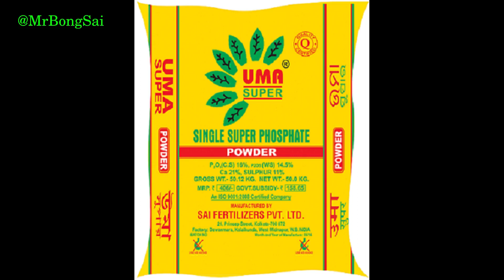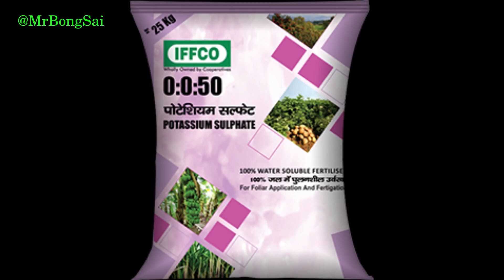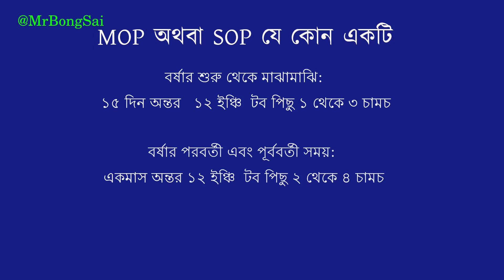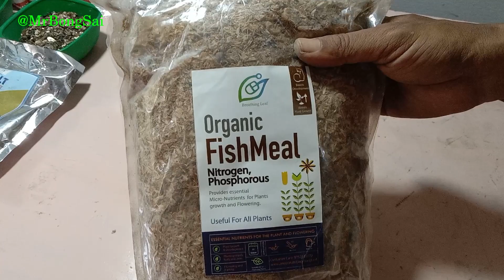Plants need Phosphorus and Potassium | ফসফরাস পটাশিয়ামের অজানা কথা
Bonsai tree fertilizer

ফসফরাস পটাশিয়ামের অজানা কথা
Phosphorus and Potassium : Truths Unfold
উদ্ভিদের বৃদ্ধিতে ফসফরাস এবং পটাসিয়ামের গুরুত্বপূর্ণ ভূমিকা এবং জৈব এবং অজৈব উভয়ই সেরা উৎসগুলি বোঝার জন্য আমাদের সর্বশেষ YouTube ভিডিওতে স্বাগতম৷ এই তথ্যপূর্ণ ভিডিওতে, আমরা আপনার বাগানে  ফসফরাস এবং পটাসিয়ামের জন্য জৈব এবং অজৈব উত্স ব্যবহার করার সুবিধা এবং অসুবিধাগুলি এবং বিভিন্ন প্রয়োগ পদ্ধতি নিয়ে আলোচনা করেছি।
হাড় গুঁড়ো এবং শিং গুঁড়োর অজানা কথা | Horn Meal vs Bone Meal Fertilizer Unknown Facts | Mr BongSai
এডেনিয়াম গ্রাফটিং একই গাছে দুই রকম ফুল | Adenium multiple color grafting in one plant | Mr BongSai

how to take care of a bonsai tree
bonsai techniques
tree care tips bangla
gardening ideas for home bengali
how to take care of bamboo plantat home
money plant care in bengali
best bonsai trees in india
areca palm care in bengali
indoor plant care in bengali
bonsai trees for beginners
ficus bonsai
epsom salt for plants in bengali
bonsai techniques
fertilizer,
organic fertilizer,
home garden ideas,
home gardening,
tips for home gardening,
natural fertilizer for plants,
best organic fertilizer,
homemade fertilizer for plants,
homemade fertilizer,
organic fertilizer for plants,
pesticide for plants,
natural pesticide for plants,
homemade pesticide for plants,

Sokher Bagan,
phosphorus,
N.P.K,
গাছে ফসফরাসের ব্যবহার,
জৈব ফসফরাস,
organic phosphorus,
organic compost,
gardening,
single super phosphate,
phosphate,
টবের মাটিতে ফসফরাসের ব্যবহার,
হাড়ের গুঁড়ো,
bone mill,
গাছে সারের ব্যবহার,
গোলাপ গাছের পরিচর্যা,
rose plant care,
rose plant,
Golap gach,
বাগান

organic fertilizer
inorganic fertilizer
फास्फोरस
पोटैशियम
उर्वरक
पेड़ का उर्वरक
फास्फोरस उर्वरक
पोटैशियम उर्वरक
फास्फोरस के जैविक उर्वरक
पोटैशियम के जैविक उर्वरक
ফসফরাস
পটাশিয়াম
জৈব সার
অজৈব সার
বনসাই করার পদ্ধতি
বনসাই গাছের যত্ন
বনসাই গাছের পরিচর্যা
mr bongsai
mr bonsai
Phosphorus
Potassium
Phosphorus fertilizer
Potassium fetilizer
dap fertilizer for plants
dap fertilizer for plants in bengali